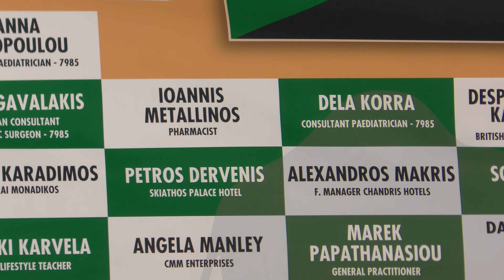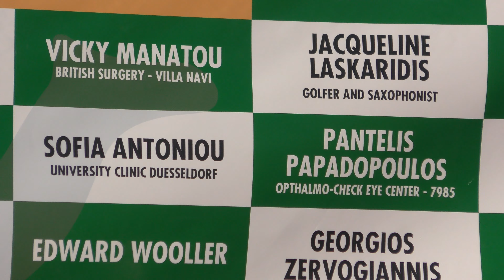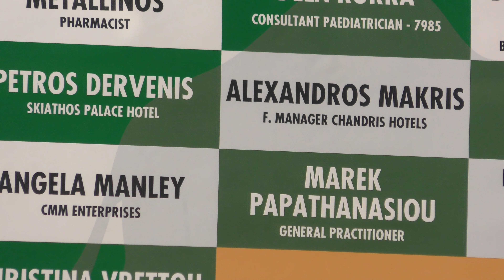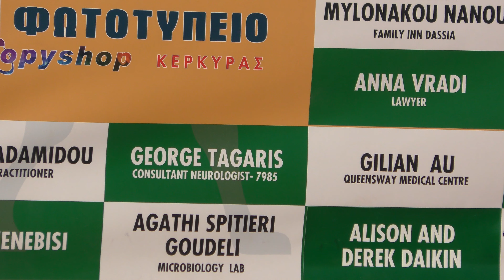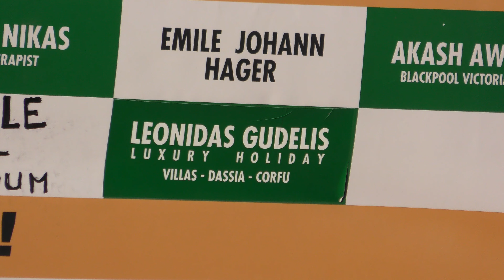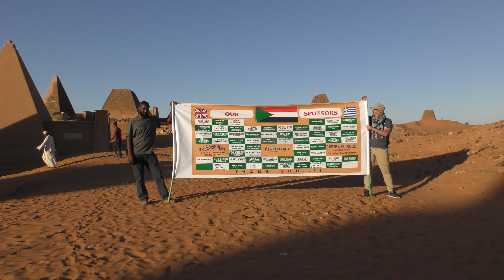Day 11 -First standing of our sponsors banner at the Meroe Pyramids at sunset time, Sudan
Keeping our Promise at sunset time in one of the most majestic and beautiful locations , not just in Sudan, but perhaps in the whole of Africa.You may see all 290 videos of our expedition at my Playlist "SUDAN" in my channel.